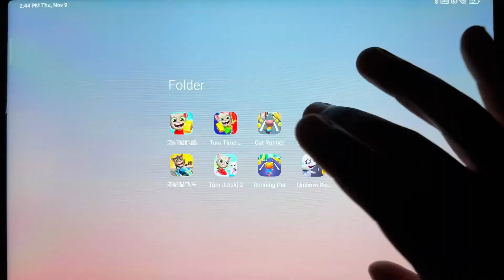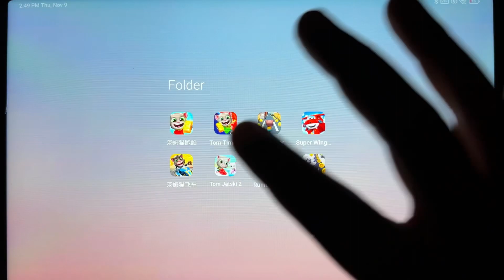Tom Jetski 2,Tom Karting, Unicorn Runner 2, Running Pet,Cat Runner,Tom Time Rush,Tom Gold Run......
Tom Jetski 2,Tom Karting, Unicorn Runner 2, Running Pet,Cat Runner,Tom Time Rush,Tom Gold Run, Super Wings Jeet Run